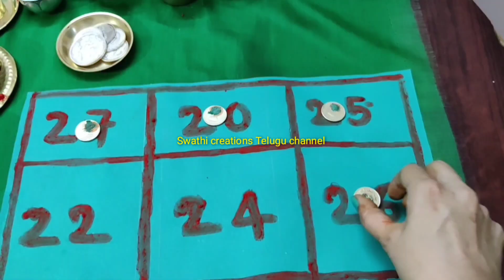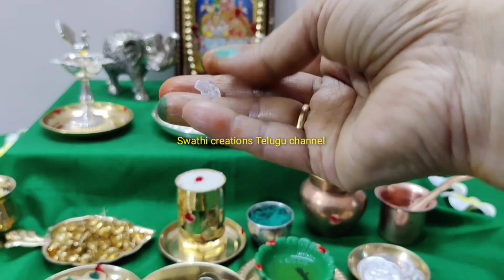ధన త్రయోదశి రోజున ఇలా చేసుకోండి/dhanatrayodashi 2024/లక్ష్మీ కుబేర పూజ/dhana trayodashi pooja vidhan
ధన త్రయోదశి రోజున ఇలా చేసుకోండి/dhanatrayodashi 2023/లక్ష్మీ కుబేర పూజ/dhana trayodashi pooja vidhan